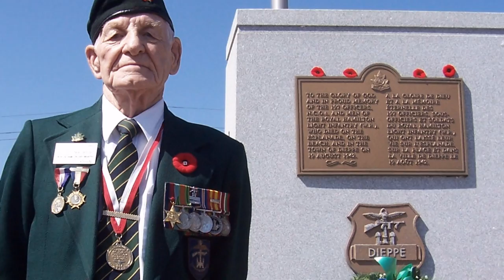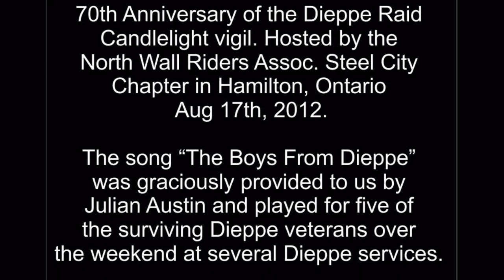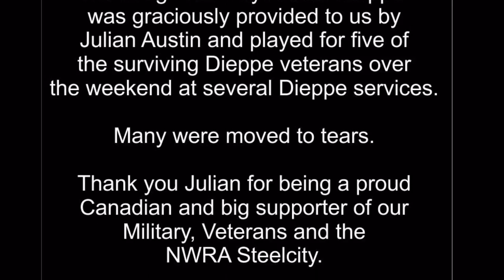The Boys From Dieppe by Julian Austin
4963 Men and officers from the 2nd Canadian Division, 1005 British Commandos, 50 U.S Rangers and 15 French Forces landed into Hell on the shorelines of France's Dieppe August 19th 1942. My new song "The Boys From Dieppe" is in honour of those brave souls who fought and died 70 years ago on Dieppe's bloody shores for all of us. Please pass this song on to all and especially to our beloved Veterans, their families and our serving members from all around the world who wear the same uniform in the name of world peace and freedom for all. God Bless our Heroes past and present. We Can Never Forget, We Will Never Forget, Lest We Forget.
Julian Austin